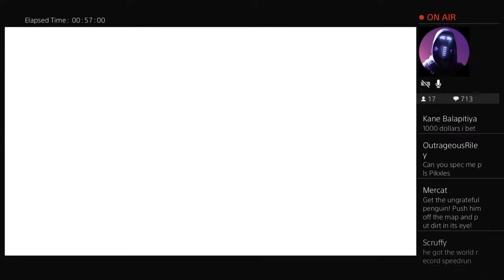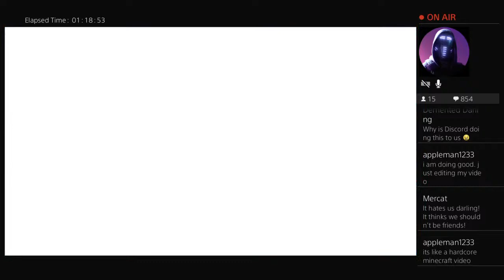Fall Guys - How To Fall Lessons Available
Welcome to Falling With Style 101